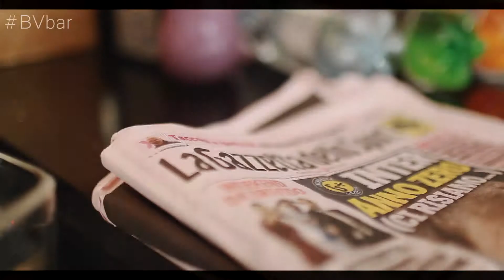"BELLAVISTA Bar" promo #2